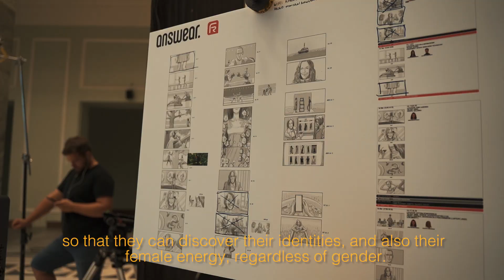Kobiety pełne lifespiracji: Bożna Wydrowska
Lifespiracja jest kobietą! Poczuj moc i energię płynąca od odważnych, aktywnych i wyjątkowych kobiet.

W naszym najnowszym spocie pojawiają się bohaterki z krwi i kości – prawdziwe indywidualistki, które inspirują, zarażają pasją, imponują siłą i odwagą do życia na własnych zasadach.

Jedną z nich jest Bożna Wydrowska – jedna z bardziej rozpoznawalnych postaci polskiej sceny Voguingowej. Bożna jest artystką wizualną, performerką oraz choreografką. Od 2016 roku kuratoruje legendarny Bal u Bożeny oraz upowszechnia kulturę ballroom oraz taniec Vogue w całej Polsce.

Więcej o naszej bohaterce i jej sztuce, która dodaje odwagi, siły i pozwala odnaleźć swoją tożsamość w ruchu, piszemy na blogu